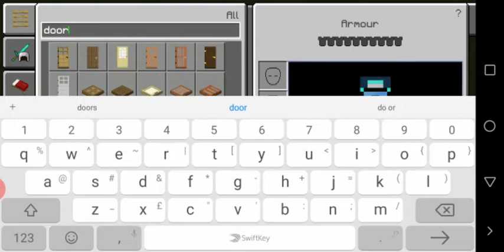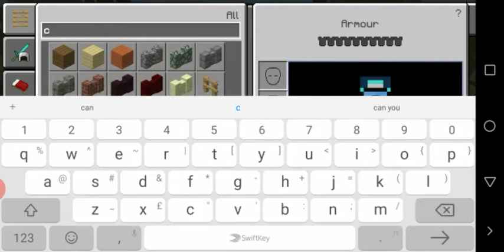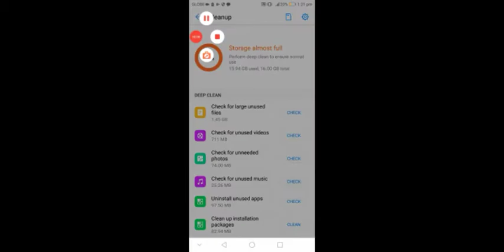I made a 5x5 survival house...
As you can see guys that my content is not cool but I'm proving